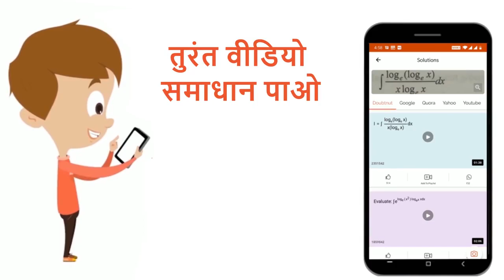दो कुण्डलियाँ A और B है जिनका परस्पर प्रेरकत्व 2xx10^(-2)हेनरी है।यदि प्राथमिक (आपसी) धारा i=5si...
दो कुण्डलियाँ A और B है जिनका परस्पर प्रेरकत्व 2xx10^(-2)हेनरी है।यदि प्राथमिक (आपसी) धारा i=5sin(10pit) हो तो कुण्डली B में प्रेरित विधुत वाहक बल का अधिकतम मान कितना होगा।
Class: 12
Subject: PHYSICS
Chapter: विधुत चुम्बकीय प्रेरण
Board:NEET

👉 Have Any Query? Ask Us.